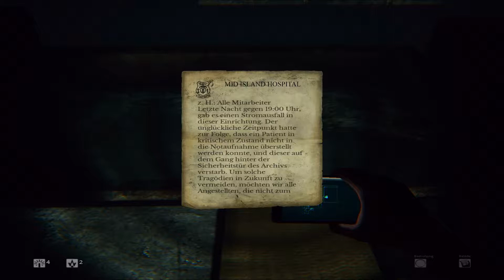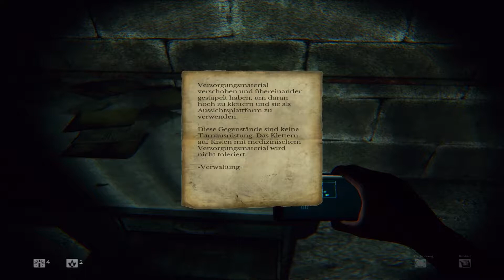Daylight #02 Lagerregal | Let's Play [Deutsch/German] 1080p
Den 1. Abschnitt habe ich hinter mir gelassen und finde mich in einem verlassenen Lager wieder. Aber ich bin scheinbar nicht allein...

Das wars dann erstmal wieder von mir. Viel Spaß bei meinem Video.
Kommentiert fleißig und sagt mir was euch gefällt/nicht gefällt.
Bewertungen sind natürlich auch gern gesehen.

Shrinx